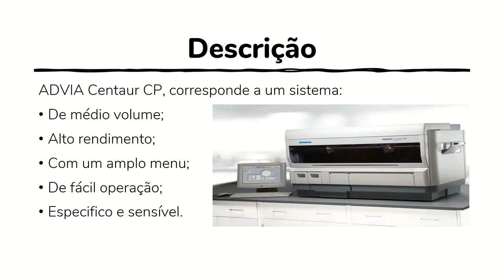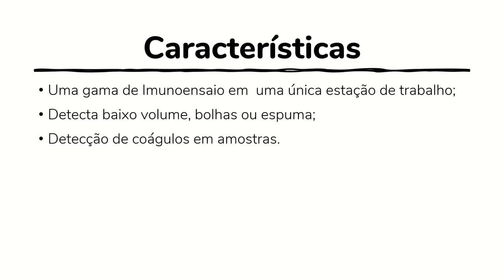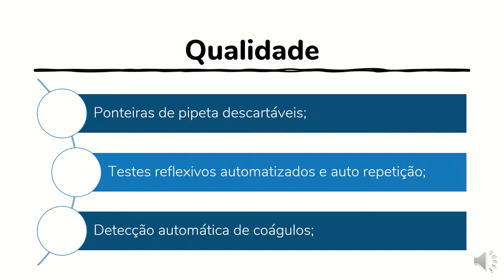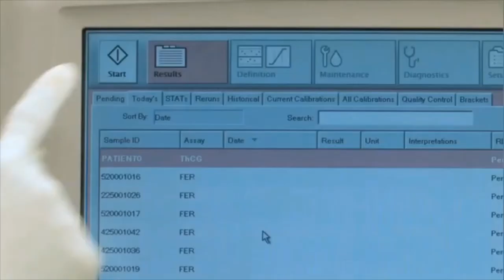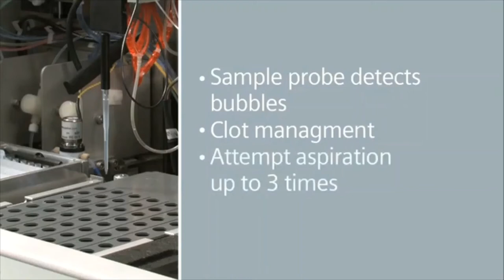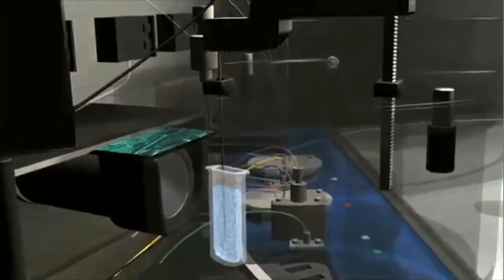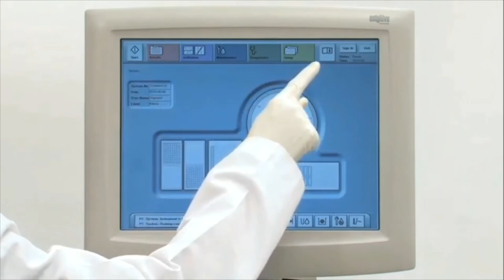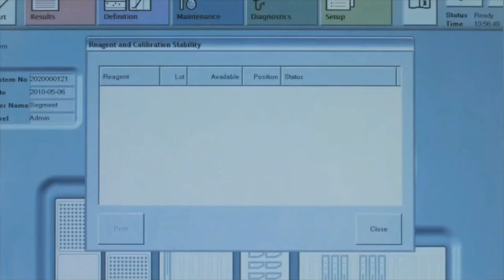Descubra mais sobre imunoensaios: ADVIA Centaur CP - GUIA COMPLETO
O Sistema de Imunoensaio ADVIA Centaur CP é um sistema para laboratórios de médio volume e de alto rendimento que melhora sua capacidade interna de realização de testes. Com seu amplo menu e curtos tempos de resposta (TAT) você pode fazer mais – sem comprometer a eficiência, produtividade ou qualidade. Apresenta sensibilidade e especificidade superior que você espera da Quimioluminescêcia com a Tecnologia Avançada de Éster de Acridina.